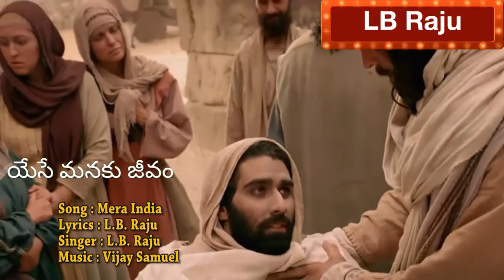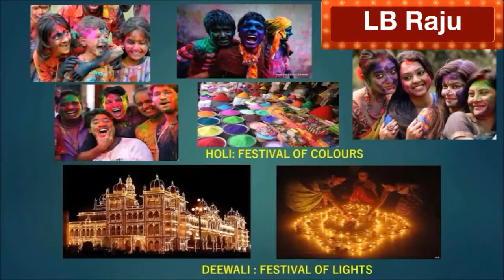LB Raju christion video